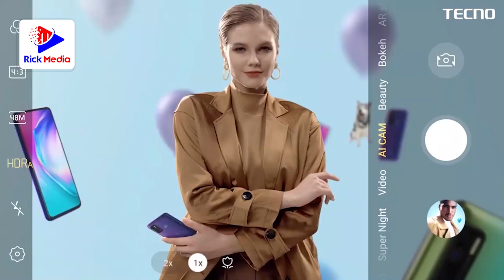KAULI ya FLAVIANA MATATA kuhusu SHILOLE kupigwa na UCHEBE/ VANESSA MDEE kuacha MUZIKI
Mwanamitindo wa kimataifa FALVIANA MATATA amefunguka kuhusu sakata la SHILOLE kupigwa na aliyekuwa Mume wake UCHEBE siku chache zilizopita. Pia amefinguka kuhusu Vanessa Mdee kuamua kubwaga sanaa ya Uimbaji